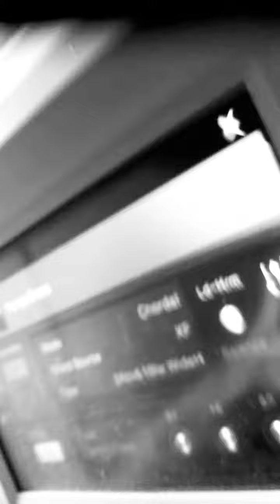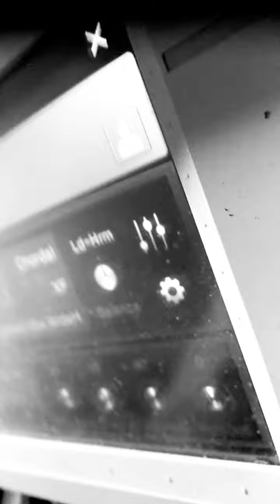MARTIN KLOPSCH CHANNEL - DREADLOCKS LIKE A DEVIL (OFFICIAL VIDEO)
Created by Martin klopsch